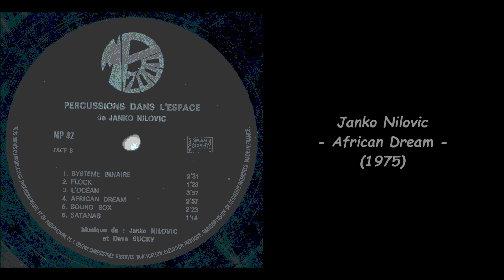Janko Nilovic - African Dream (1975)